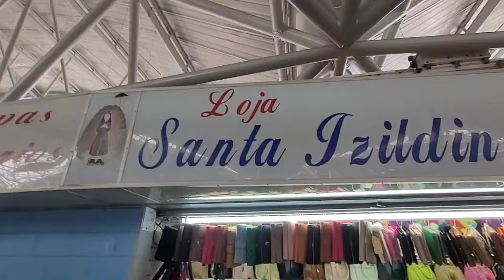Asa Leste, Bolsas com preços atualizados, Aparecida.